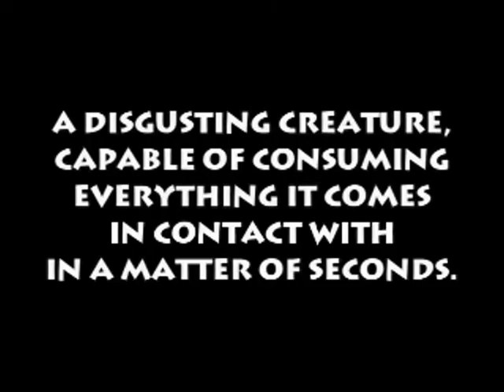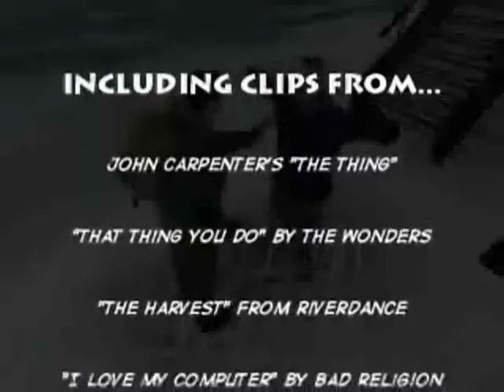The Spoony Experiment - The Thing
I am not Spoony.